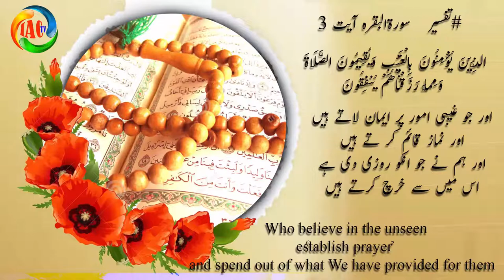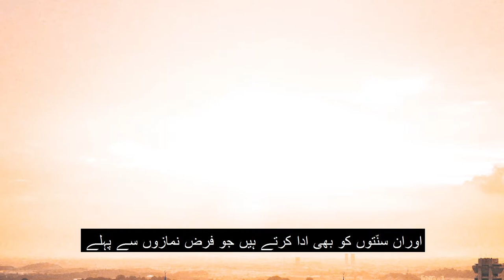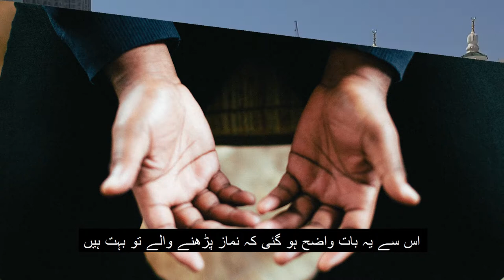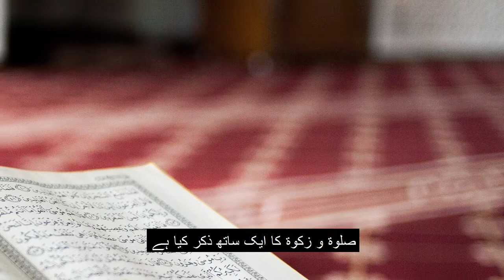تفسیر سورۃ البقرہ آیت نمبر 3 / متقی کون لوگ ہیں/mutaqee ki pehchan / mutaqeen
jo log ghaib per imaan late hen aor namaz qayim karte hen
woh log mutaqee hen /mutaqqen ki pehchan baya ki gaee he